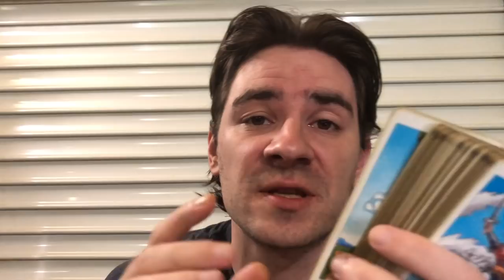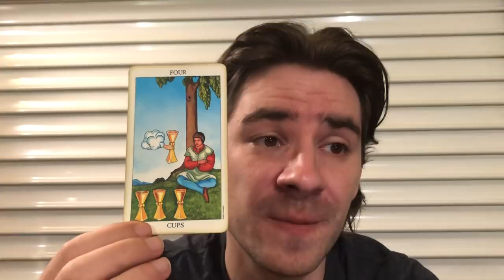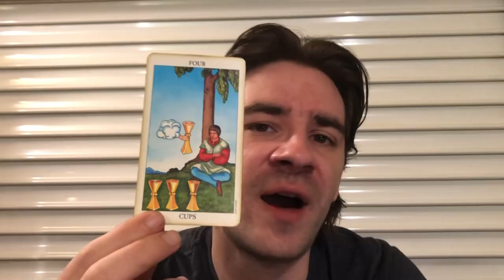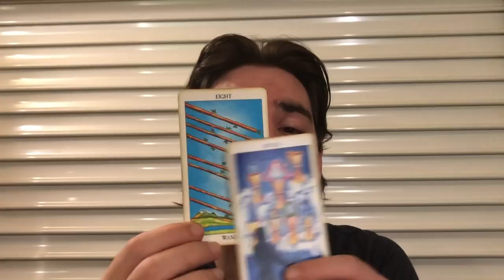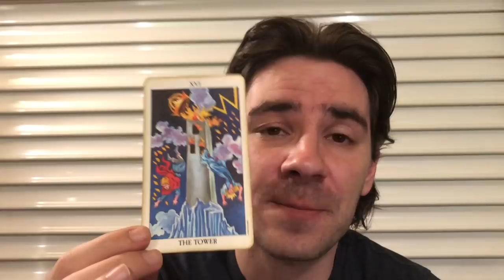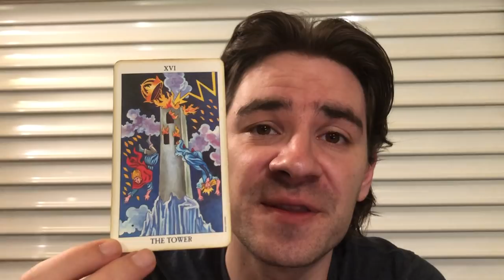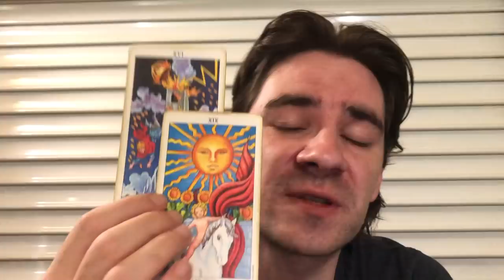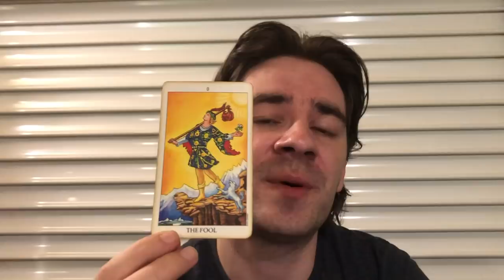SCORPIO! RISKY BUSINESS AND LOVE COMMITMENTS!! Scorpio Weekly Tarot Reading June 10-16 2019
SCORPIO! RISKY BUSINESS AND LOVE COMMITMENTS!! Scorpio Weekly Tarot Reading June 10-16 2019 MASSIVELY REDUCED PRICES on Personal Readings at my